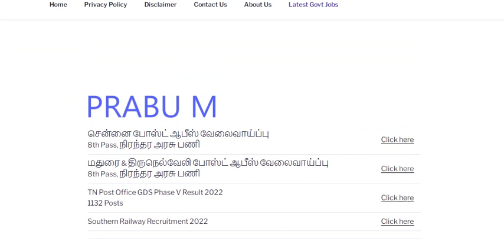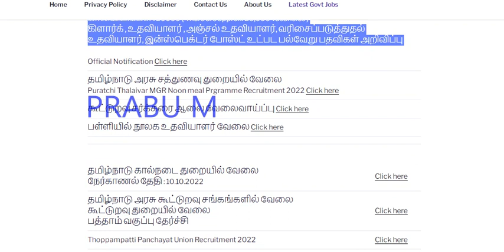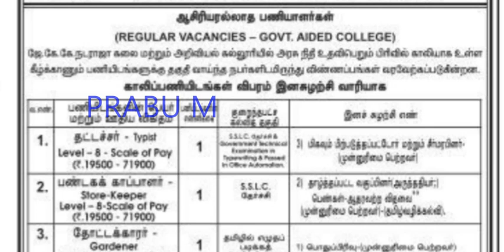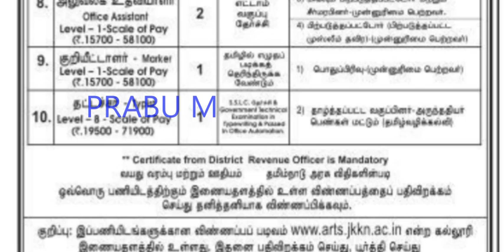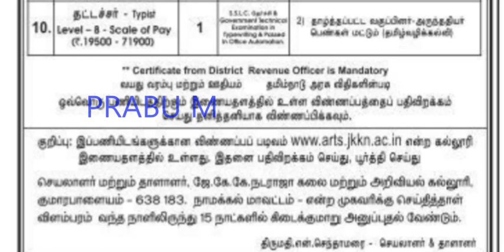தமிழ்நாடு அரசு கல்வித்துறை நிரந்தர நேரடி நியமன வேலைவாய்ப்பு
தமிழ்நாடு அரசுமின்சார வாரியம் வேலைவாய்ப்பு
TNEB Recruitment 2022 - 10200 Posts
10200 காலியிடங்கள்

கல்வித்துறையில் பதிவறை எழுத்தர் மற்றும் அலுவலக உதவியாளர் வேலை

Record Clerk and Office Assistant Posts

8th Pass , 10th Pass

கல்வித்துறையில் ஆய்வக உதவியாளர்  மற்றும் நூலக உதவியாளர் வேலை

8th Pass , 10th Pass